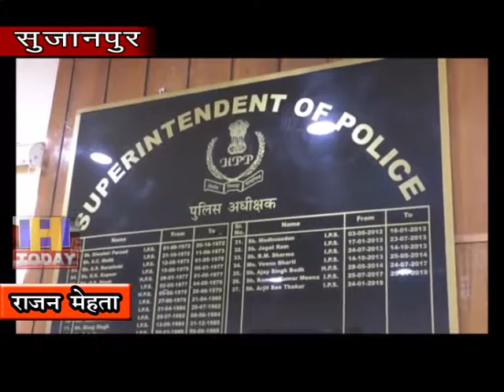18 SEP N 2 Nadaun's youth arrested with 10 village charas in Sujanpur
जिला पुलिस ने नशा माफिया के खिलाफ छेडे अभियान के तहत सुजानपुर में 10 गा्रम चरस के साथ नादौन के  युवक को गिरफतार किया है आरोपी से दो लाख नकदी भी बरामद हुई है । पुलिस अध्ीक्षक हुमीरपुर अजर््ित सेन का हना है कि आरोपी के खिलाफ मामला दर्ज कर आरोपी को गिरफतार कर लिया है ।